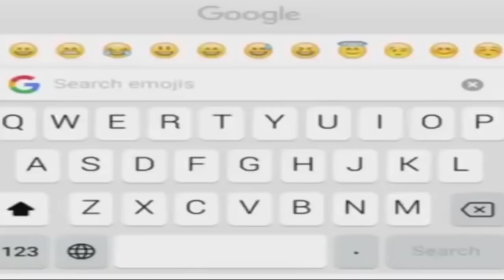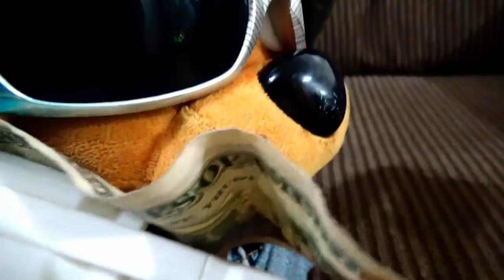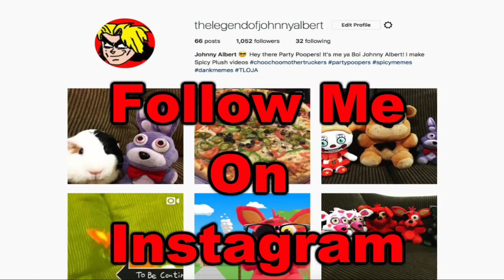FNAF Plush - Freddy The Rapper!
Freddy turns into a rapper!!! FNAF Plush - Freddy The Rapper. In this new episode of Five Nights At Freddy's FNAF Plush, Freddy thinks he's a rapper and thinks he's the best singer of all time. Enjoy FNAF Plush - Freddy The Rapper